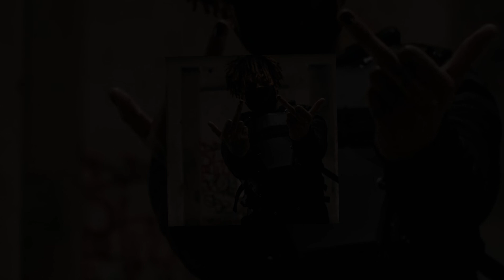[FREE] Scarlxrd Type Beat - "I f*cking hate this place" | Scarlxrd 2021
🎧 This beat is free for non-profit use. If you use it, you must credit me (prod. basistiy). For profite purposes please purchase a lease.

0:00 - Intro
0:12 - Pre-hook
0:25 - Hook
1:04 - 2 Pre-hook
3:01 - 2 Hook
3:53 - Outro

scarlxrd type beat
scarlxrd
type beat
free scarlxrd type beat
free type beat
scarlxrd type beat free
trap metal
trap metal type beat
beat
instrumental
scarlxrd instrumental
hard trap beat
scarlxrd type beat 2020
free scarlxrd instrumental
trap metal beat
trap metal instrumental
trap metal beats
trap
free beat
hard trap beats
scarlxrd type beat 2021
free trap metal type beat
type beat 2021
hard trap